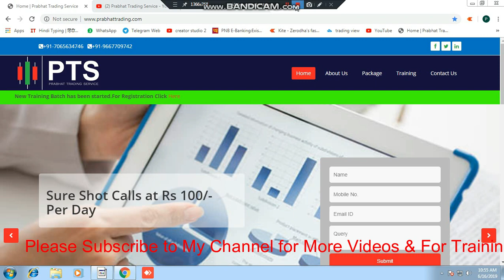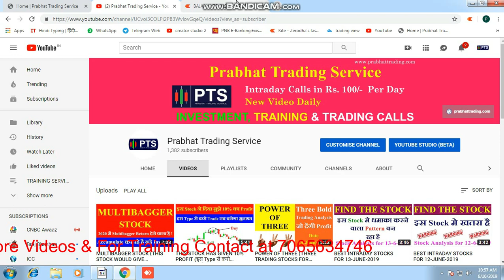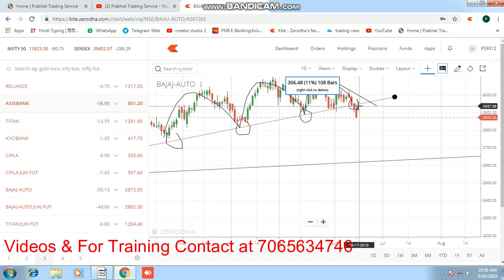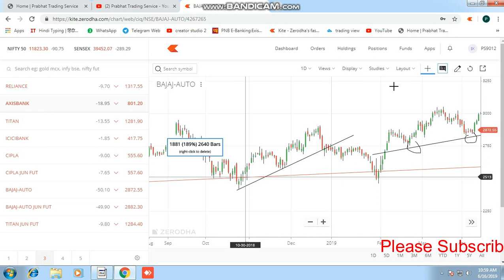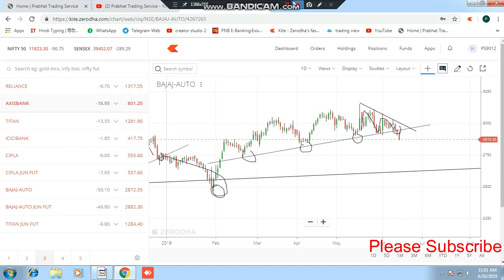SPECIAL SUNDAY (THIS STOCK HAS MADE DANGEROUS PATTERN)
PTS uploads video daily